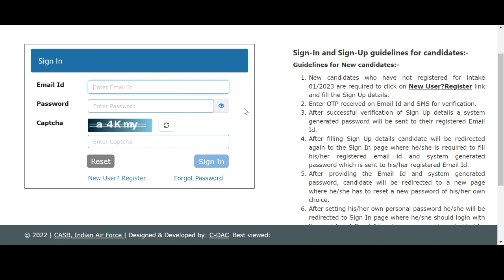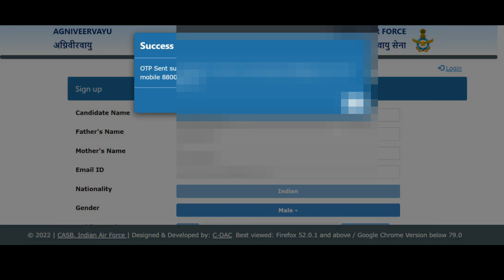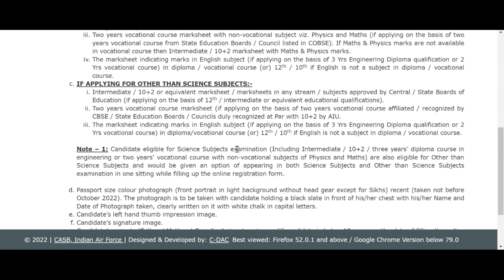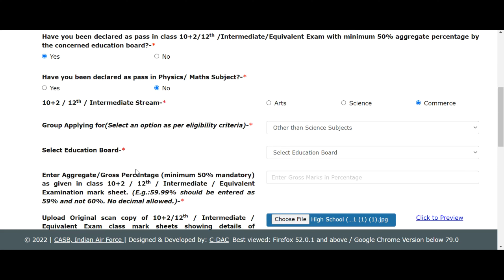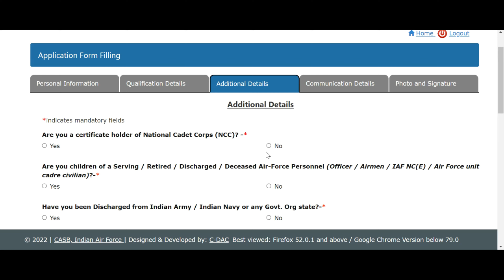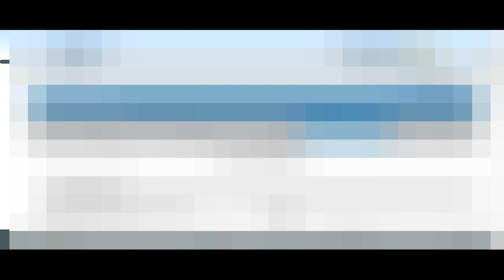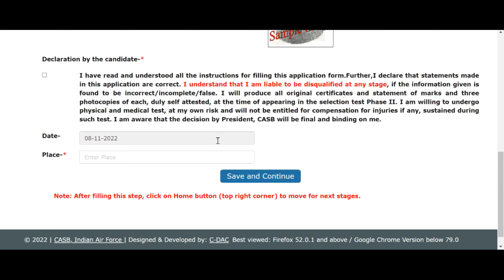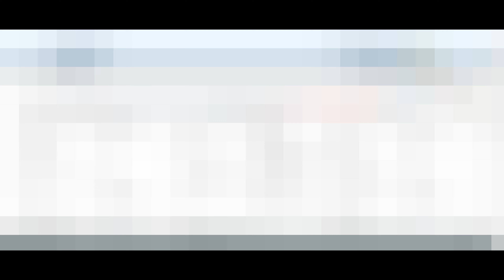[HOW TO FILL FORM] (Indian Airforce) Agniveers Agnipath Vayu Star Intake 01/2023 Recruitment 2022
[HOW TO FILL FORM] (Indian Airforce) Agniveers Agnipath Vayu Star Intake 01/2023 Recruitment 2022 COMPLETE INFORMATION IN VIDEO PLEASE FULL WATCH

ALL IMPORTRNT LINK --